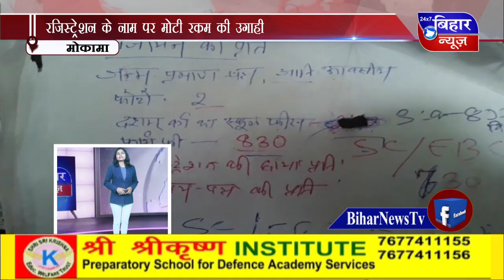[BiharNewsTv.in] 27 AUG FATAFAT 2020